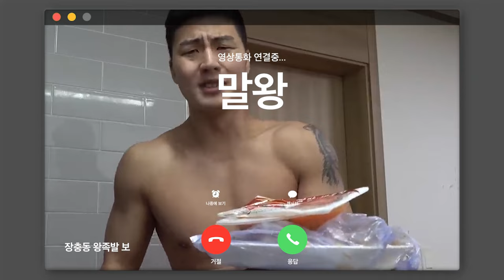장충동 왕족발 아이폰 벨소리